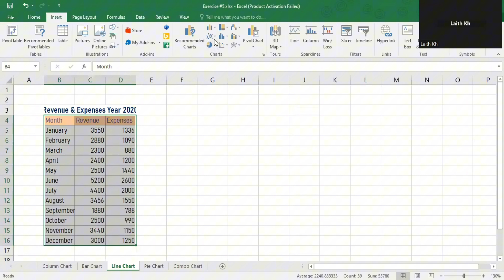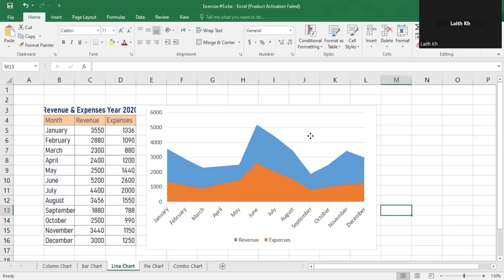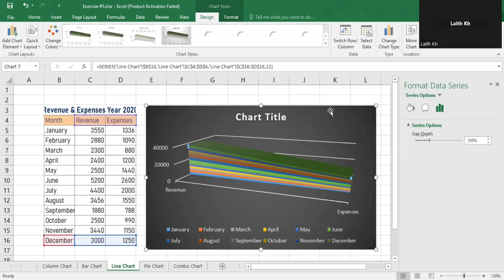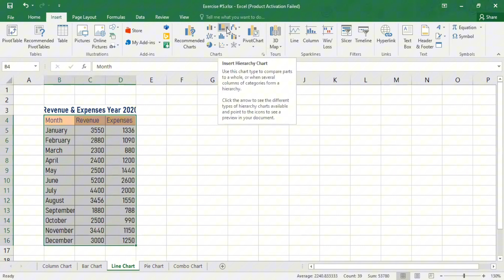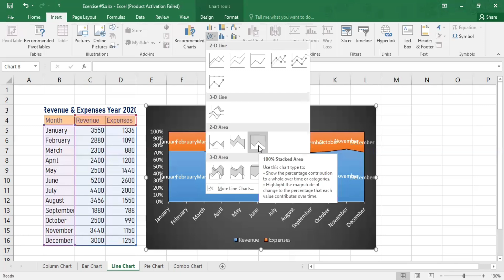Data visualization Part 5 | Area & Tree Map Chart with Dynamic | المخطط المساحي و الهيكلي للبيانات